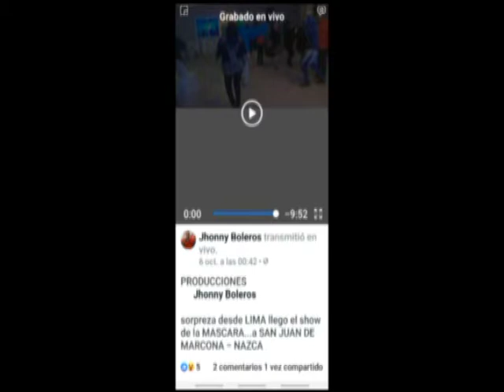KHAE THAISA MENESES BORDA ( MI BAUTIZO )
EL 5 DE OCTUBRE MIS PAPITOS ME BAUTIZARON , BUENO YO SOY KHAE THAISA MENESES BORDA Y DOY GRACIAS A PAPA DIOS Y MIS ABUELITOS ABISAI BORDA Y SUSY CABREJOS.